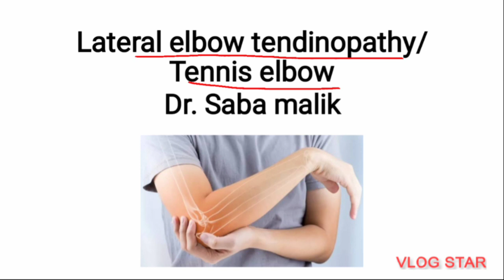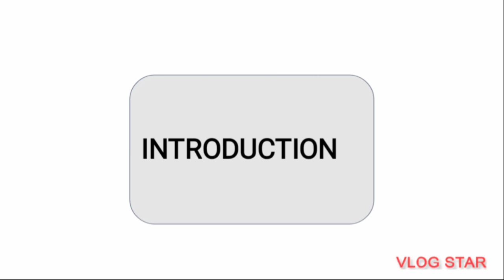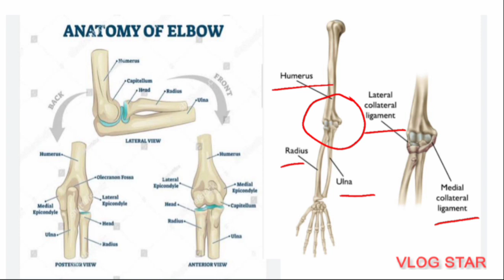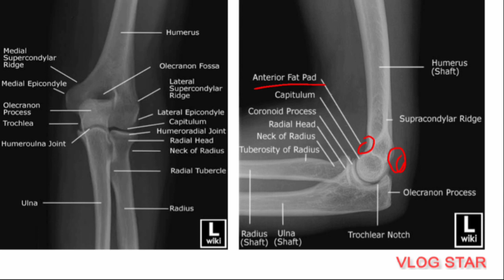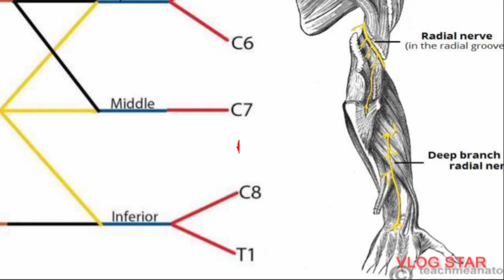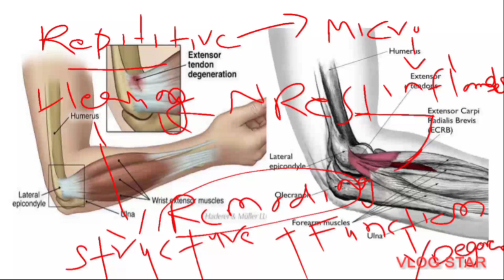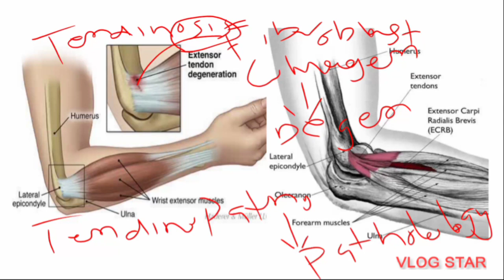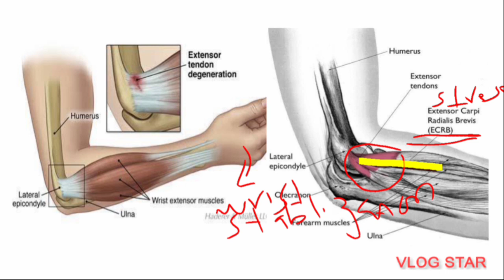What is Tennis Elbow, etiology, history, diagnosis, treatment (part 1)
we will learn about tennis elbow what is tennis elbow? how you can take history through patient? how you can make diagnosis?  how you can design the treatment protocol for tennis elbow patient?